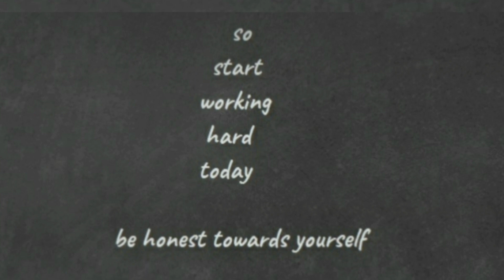Success vs Comfort Zone - Where do you wish to stand? Be honest with yourself - Motivation Dose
Success and Comfort Zone | Where do you wish to stand 🤔 | Be honest with yourself | Motivation

There are many students who are wasting their time and are still on their comfort zone.
At the same time their are some students who are working hard to shape their future!
Where do you stand, my dear student?

🎓 O.P. GUPTA is a well-known name in Math Education fraternity across the country. Mr GUPTA has written around a dozen Math books for Class 12, Class 11, NDA and JEE. Apart from books writing, his tests, sample papers are popular among students as well as teachers. Some of his works can be found